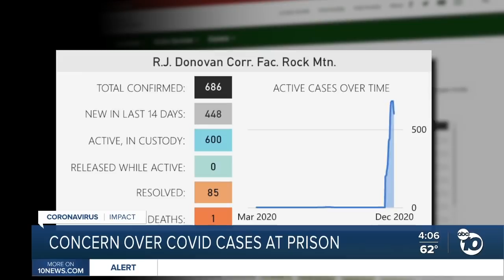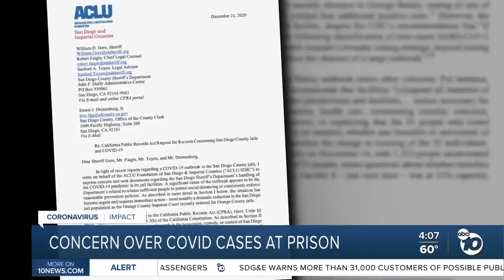ABC 10News at 4pm Top Stories